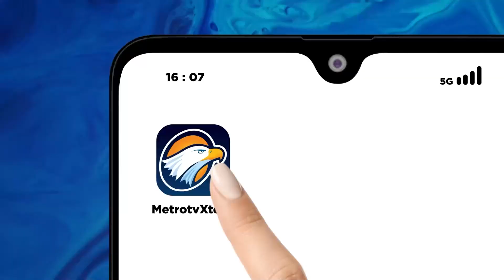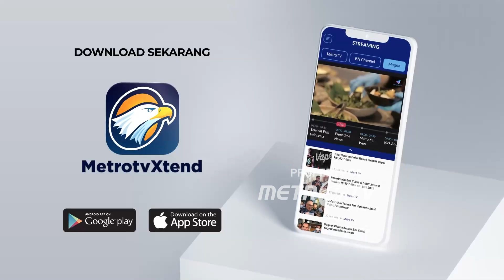Jalan Rusak di Lampung Buat Truk Kerap Terguling Dok.2013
MetroTV, Jalan Rusak Di Lampung Buat Truk Kerap Terguling Dok.2013